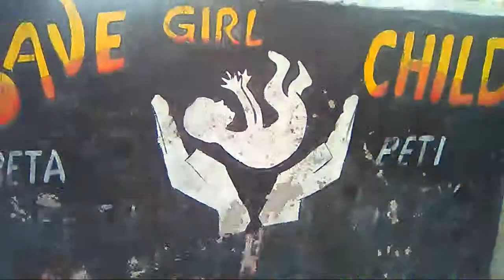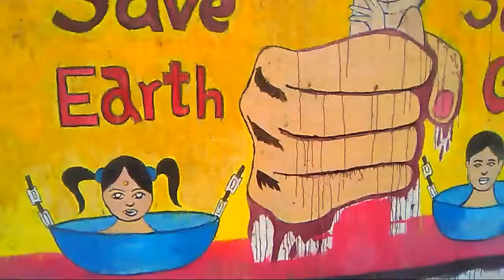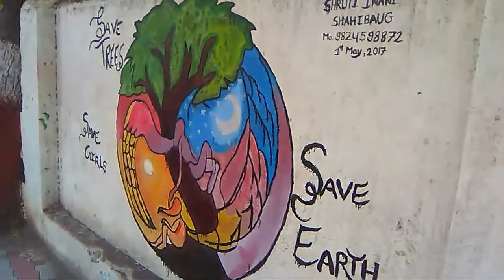Injury to Health by smoke and chewing taboco.